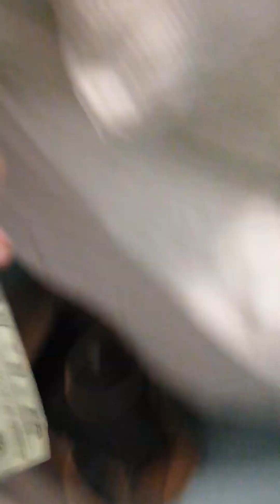vida de pochita Jr cotidiana